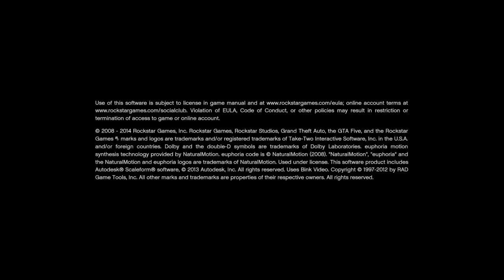Grand Theft Auto V_20210920114304